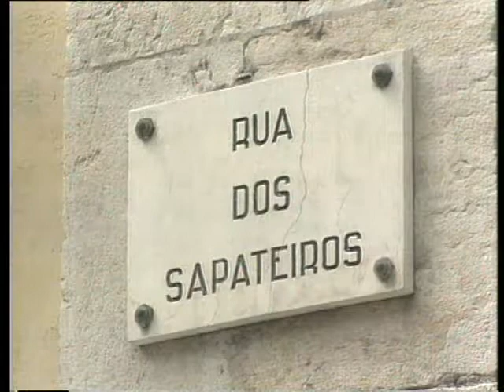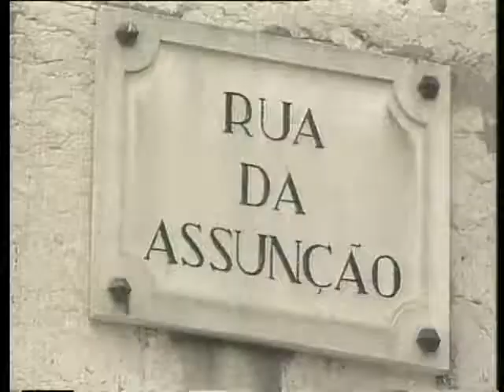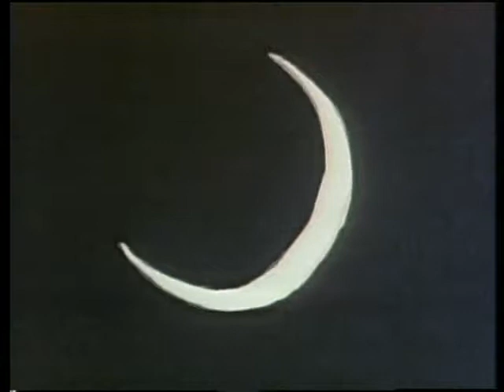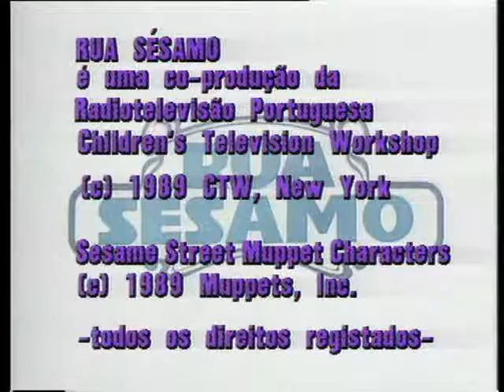Rua Sesamo - A Pastorinha Perdeu os Carneirinhos (PT-PT Português-Portugal)